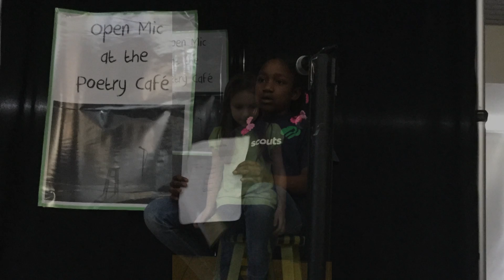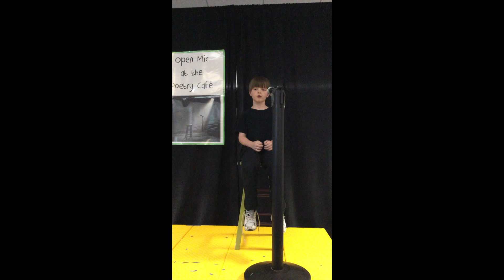Poetry Cafe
Second graders reciting poems for our annual Poetry Cafe.